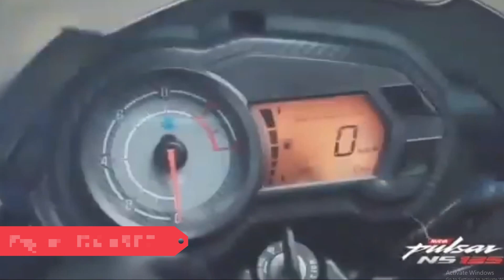Bajaj NS 125 vs NS 160 vs Duke 125 எது சிறந்தது ????? | NS 125 பைக்கின் சிறப்புக்கள் | Price | Specs